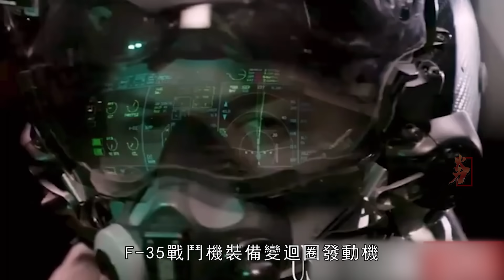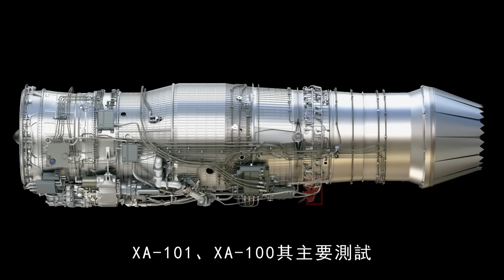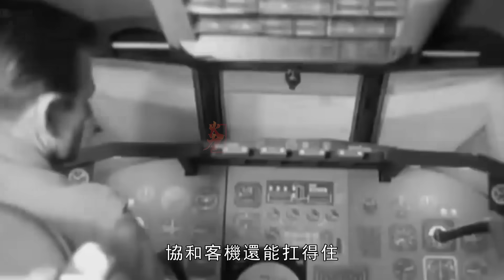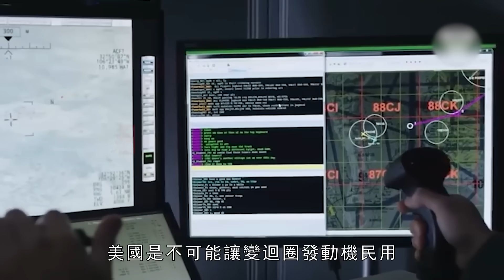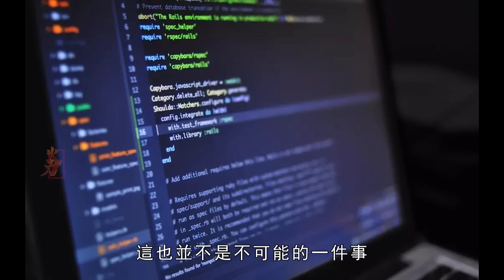F-35換心變迴圈發動機？新一代戰機的核心動力，美國第六代戰機進入採購計畫，變迴圈發動機初步測試達標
科學家發現,如果將發動機製作成變迴圈，那麼立刻就能解決速度和油耗之間的難題。從理論上來說，變迴圈發動機的製作方式並不難。只需要通過改變發動機一些部件的幾何形狀、位置以及尺寸，就可以實現不同熱力迴圈。不過別看就是稍微改動一下發動機的幾何形狀、位置和尺寸。這玩意想要研究出來是非常不容易的。小夥伴們都知道，發動機涵道比越大他就越省油，不過推力就會因此而減小
Scientists have found that the dilemma between speed and fuel consumption can be solved immediately if the engine is made to be variable-cycle. In theory, it is not difficult to make a variable cycle engine. Different thermodynamic cycles can be achieved simply by changing the geometry, location and size of some engine components. But don't look at it is to slightly change the geometry, location and size of the engine. It is very difficult to research this stuff. Friends all know that the larger the engine bypass ratio, the more fuel-efficient it will be, but the thrust will be reduced accordingly.